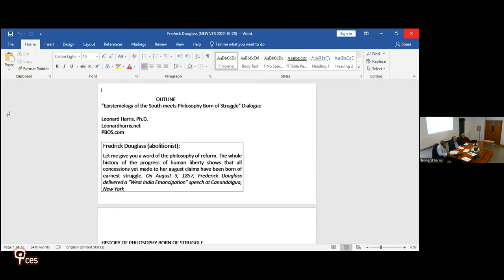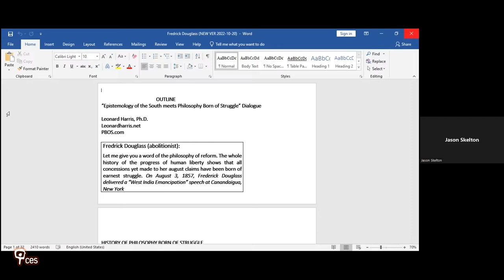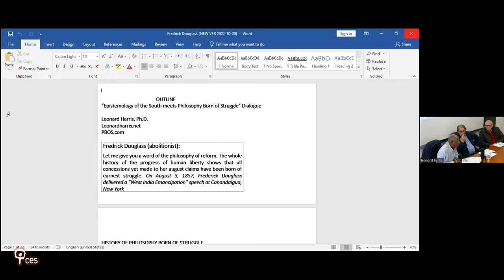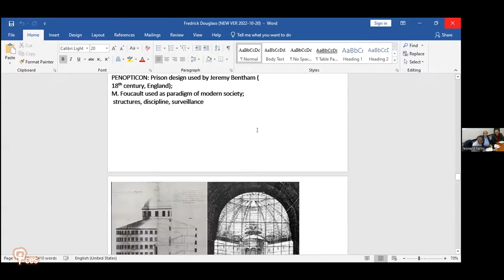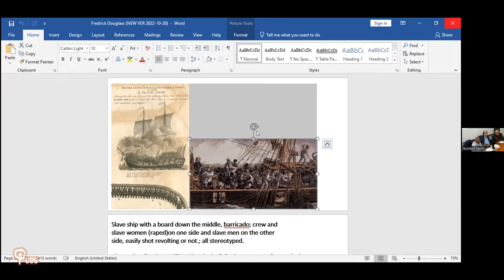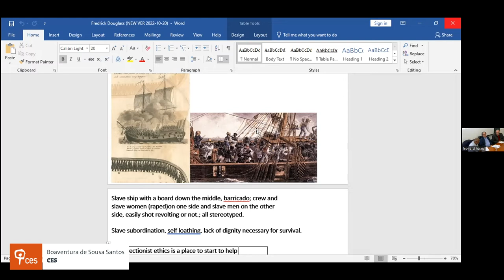A dialogue between Philosophy born of struggle and Knowledges born in the struggle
Philosophy born of struggle and Knowledges born out of struggle associated respectively with the work of Leonard Harris and of Boaventura de Sousa Santos, stand for two paths of engagement with the diversity of struggles against domination, oppression and exclusion that generate unjust and unnecessary forms of suffering, predation and destruction. In this round table moderated by João Arriscado Nunes, a conversation between these two approaches is proposed, in order to explore convergences and differences and the paths to mutual understanding and collaboration between them.